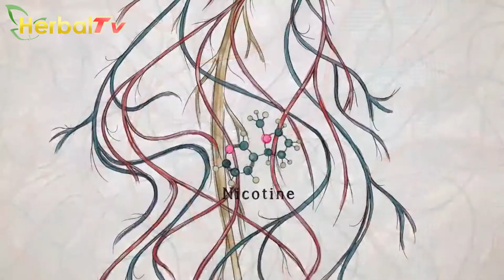Jangan Menyerah ! Berikut Cara Menghadapi Rasa Putus Nikotin untuk Mantan Perokok Aktif !!